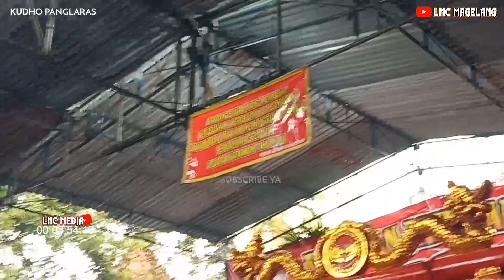NGALAMUNING ATI || VERSI JATHILAN TERBARU 2022 || LAGU JATHILAN KUDHO PANGLARAS LIVE SELOSARI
Silahkan Support Channel Lnc Media Channel Magelang || LMC MAGELANG Dengan Cara Klik Subscribe Karena Gratiss Dan Bagikan Videonya Ke Teman Teman Kalian Jangan Lupa Like dan Kirimkan Komentar Unik Kalian Gengs...
Terimakasih Salam Budaya
Selamat Menyaksikan Gengs :
Cek Sound
NGALAMUNING ATI || VERSI GAMELAN  || JATHILAN KUDHO PANGLARAS LIVE SELOSARI
Lagu Ini Di Populerkan Oleh Manthous Dan Waljinah
Dan Video Ini Dinyanyikan Oleh Singer Jathilan Kudho Pamglaras
Mas Timbul
" Tansah Kelingan Kembange Netro "

Hi Guys I'm Content Creator Art From Indonesia And From Magelang Regency, Central Java Province And His Name Is Lnc Media Channel Magelang 🔥
This channel was founded on December 26, 2015
thank you for visiting my channel, Enjoy the latest video presentation from us
Stay with lnc media channel magelang 🙏
LMC MAGELANG
Absolutely the top video of today 🔥

INFORMASI ADMIN CHANNEL
Assalamualaikum Teman-Teman..
Welcome To LNC MEDIA CHANNEL MAGELANG
Selamat Datang Di Channel LMC MAGELANG.
Saluran LMC MAGELANG Hanya Untuk Hiburan,
Serta Menyajikan Video Viral / Tidak Viral
Tentang Ragam Kesenian kabupaten Magelang Diantaranya:
{Tari Kubro Siswo, Topeng Ireng, Kewan Kewanan, Gedruk, Buto Gedroex, Rampak Buto, Buto Gedruk Terbaru, Kudalumping, Jathilan Rampak Buto Magelang}
Special Di Channel Ini Adalah The Battle Of Rampak Buto
Battle Dance Of Gedruk, Battle Gedruk Vs Khosek
Melalui Saluran ini kami ingin menunjukan bahwa Kesenian Magelang itu Sangat Bagus,
Dan kesenian Magelang Harus dilestarikan dimanapun Berada Agar Tetap Mendunia.
Mudah-mudahan kalian terhibur Dengan Video Yang Kami Sajikan, serta dapat Bernostalgia dengan Teman Teman Kalian.